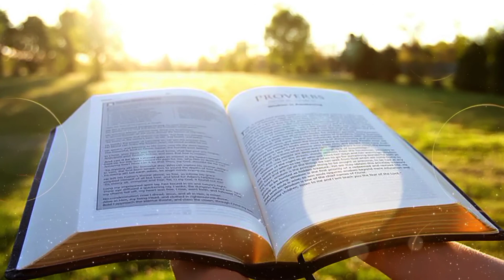Kikuyu Catholic daily readings, Wednesday 7,2022#kikuyucatholicreadings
First Reading
1Akorintho 7:25_31

Thaburi

45:11_12,14_15,16-17

Injili

Luka 6:20_26